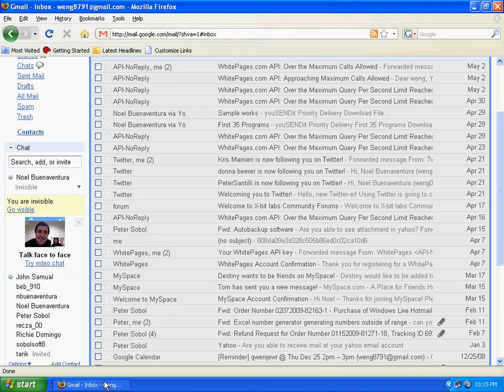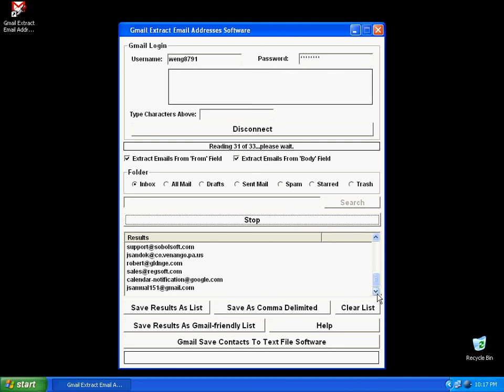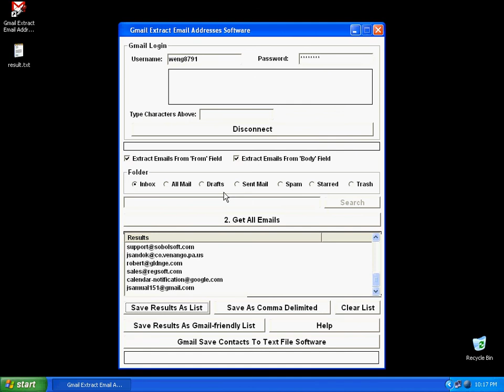Sobolsoft com How To Use Gmail Extract Email Addresses Software